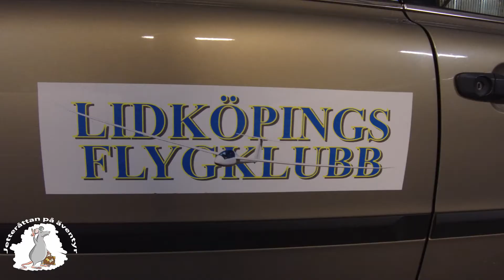Jetteråttan på äventyr nr 90, flyglektion och fallskärm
Jetteråttan hoppar fallskärm på Hovby flygplats